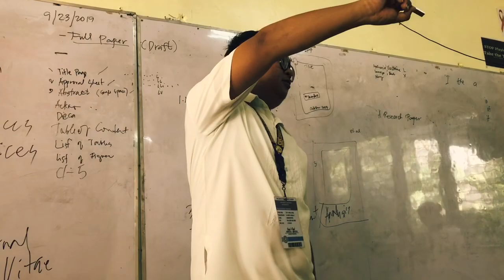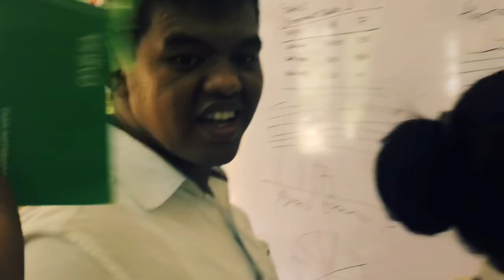Class Break Famous Vloger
Grade-12 Bronsted STEM STUDENT of BNCHS SHS-STEM